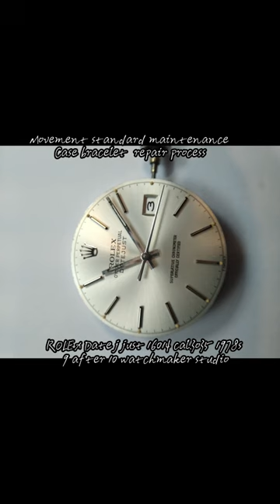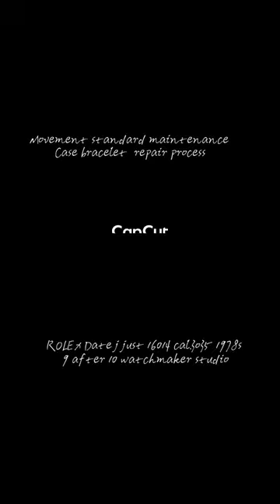十點九分鐘錶ROLEX16014 勞力士蠔式全鋼游水錶 1978年出廠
維修項目.大保養.鏡面.錶帶整修
Rolex caliber 3035
Brand: Rolex
Reference: 3035
Movement: Automatic
Display: Analog
Diameter: 28.50
Jewels: 27
Reserve: 50
Frequency: 28800
Date: Date
Hands: Hours, Minutes, Seconds
Additionals: Chronometer
 十點九分鐘表曾任.
(亞米笳OMEGA台灣總代理比利夏)(芝柏錶台灣總代理厚銘公司).(英吉利鐘錶眼鏡公司)
專任維修
維修項目 (A.P)愛彼錶.卡蒂亞.帝舵錶.蕭邦快樂鑽追蹤石英錶.JLC積家(地理學家.雷威索).V.C江詩丹頓.IWC萬國錶.積家錶(Jaeger-LeCoultre)、沛納海(Panerai)、伯爵錶(Piaget)、羅杰杜彼(Roger Dubuis)、梵克雅寶(Van Cleef & Arpels) 登喜來(dunhill)、及萬寶龍(Montblanc).亞米茄(OMEGA).勞力士(ROLEX).寶磯錶(Breguet).郎格A.L.格拉蘇蒂.雅克德羅.G.G逆跳錶. 雅典錶.寶鉑錶.百年靈.瑞寶錶.香奈兒.寶格麗.LV路易斯.威登 .G.G.逆跳錶..(Baume & Mercier)、葛拉漢.

古馳.迪奧.夏利豪.雷達.天梭.浪琴.精工.愛馬仕.亞米茄...石英錶維修

機械錶和ic石英電子時代的分割建立後.經人類腦力與手工借助機械工程回歸之後，現在知道了機械懷錶已在非單存計時世界重生.進入到世代相承的收藏世界。